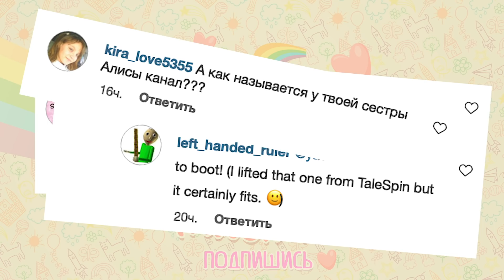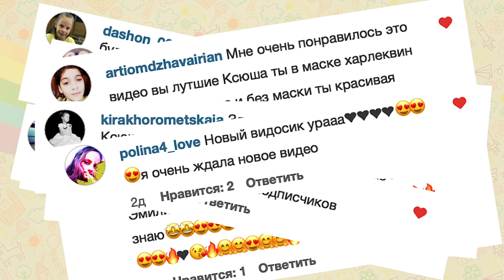Чика и Фредди няня для Куклы Лол Алиса! Пять ночей с Фредди против Куклы Лол!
"Смотри как я / Watch Me" – Сезон 3 выпуск 25. Новая серия про Куклу лол и Пять ночей с Фреддию На этот раз Френки должна пойти на вечеринку, но Алису LOL не с кем оставить. Тогда она звонить специальным няням это Чика из игры ФНАФ. Чика приглашает Фредди в гости. Алиса против этого и мешает им!